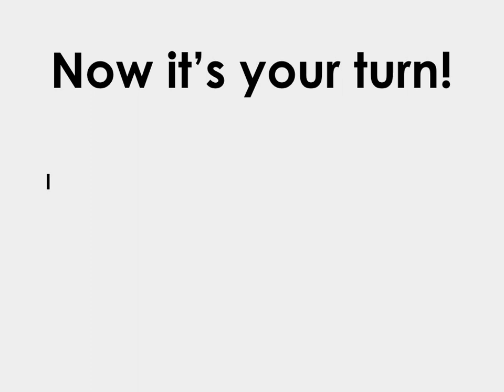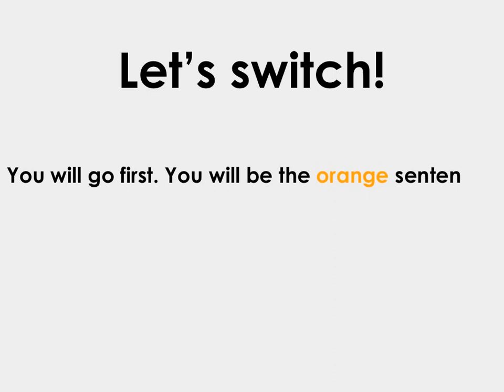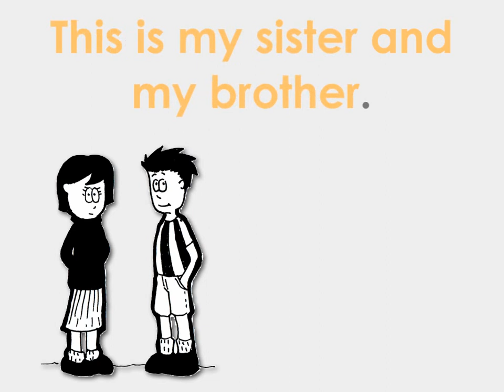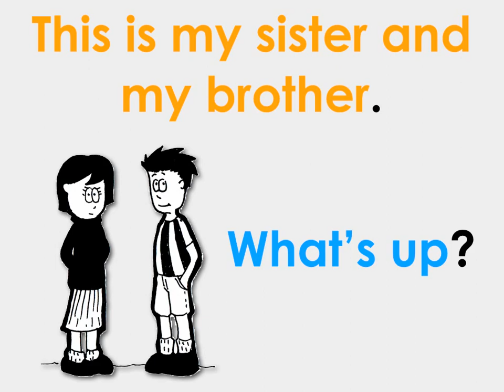10 Very Short Conversations | Set Four | Easy English Conversation Practice | ESL